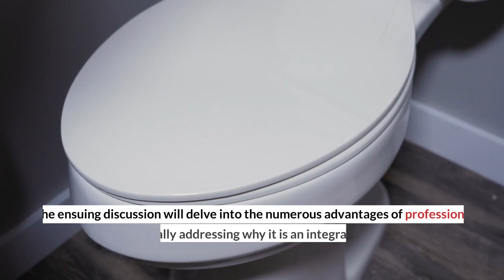How to Choose the Right Toilet for Your Bathroom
The selection of an appropriate toilet is a crucial aspect of bathroom design, requiring careful consideration of dimensions, functionality, and aesthetic appeal. This video explores various types of toilets, delves into the intricacies of flush technology, and underscores the significance of quality in product choice. Moreover, it highlights T&J Rooter Service as Toledo's preferred provider, offering insights into making informed decisions for optimal comfort and efficiency in domestic sanitation solutions.

3264 South Ave, Toledo, OH 43609, United States